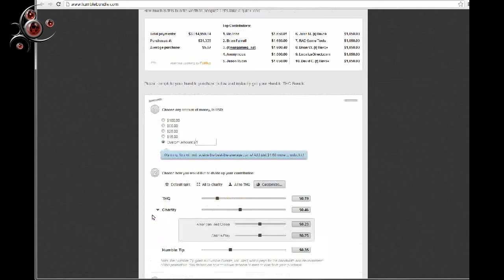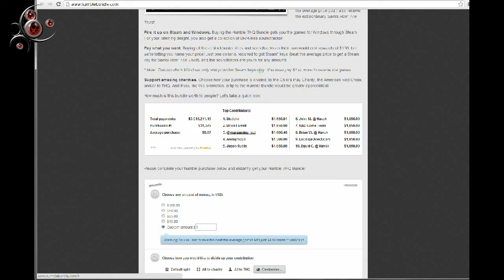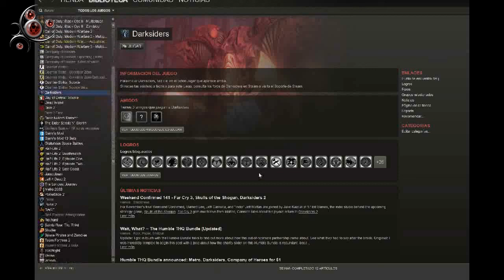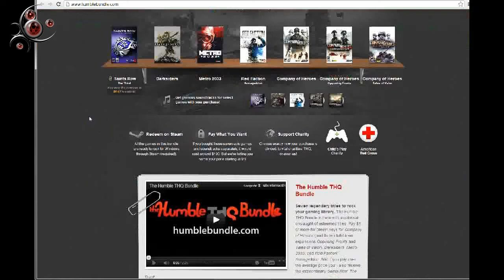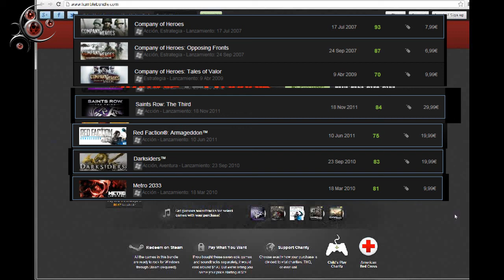¿QDE? Humble Bundle THQ - Saints Row 3, Darksiders, Metro 2033 y más, por 5$!